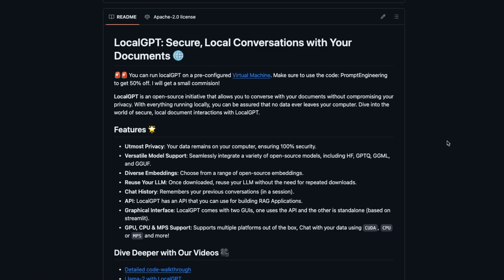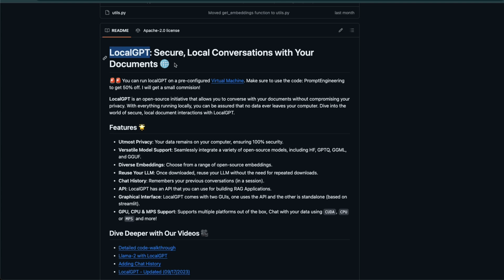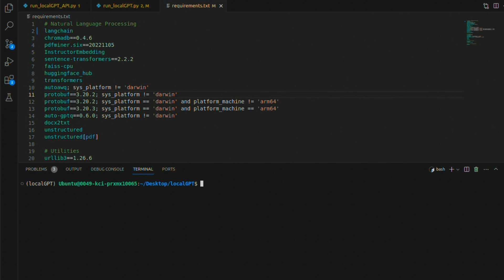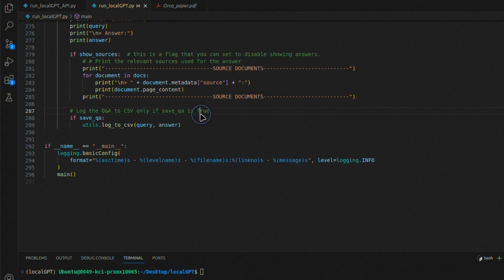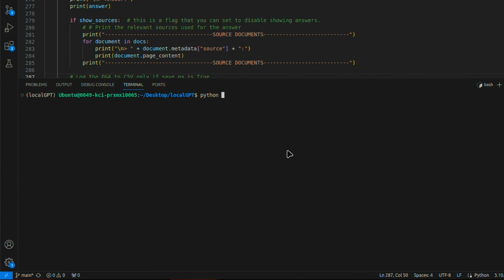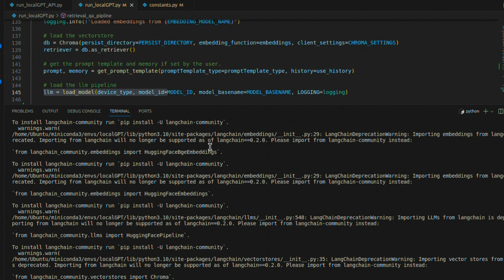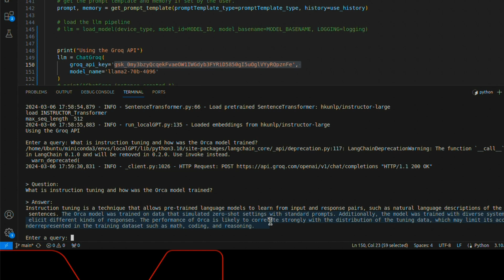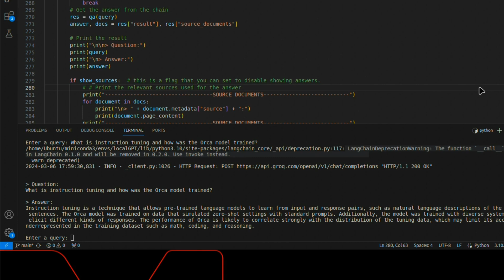Ultra Fast LocalGPT inference with Groq API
In this video we will learn how to use the Groq API with localgpt to buiild a RAG pipline. This will enable you to chat with your documents using the Fast LPU inference that Groq has to offer.

TIMESTAMPS:
[00:00] Groq with LocalGPT
[00:29] Sneak Peek: Upcoming UI for Local GPT
[01:20] Setting Up the Environment
[06:55] Setting up Groq API in localgpt
[05:35] Comparing Performance: Grok API vs. Hugging Face Models